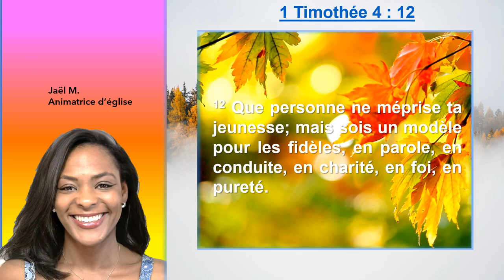Jeune et jeunesse ? La conduite parfaite à adopter en 1 Timothée 4 : 12